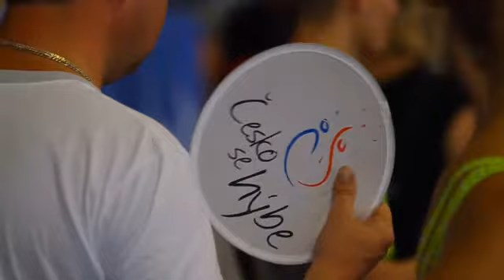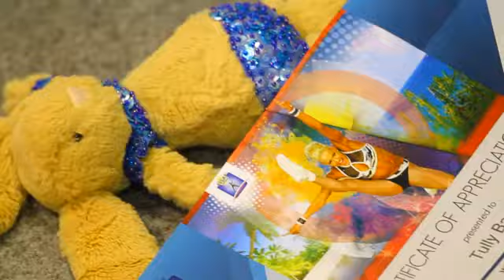World Championship 2015